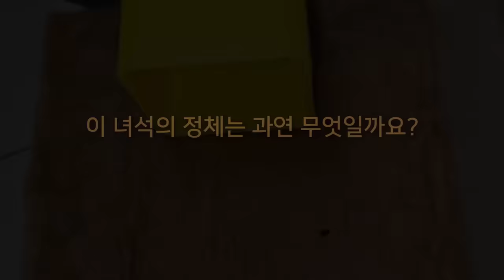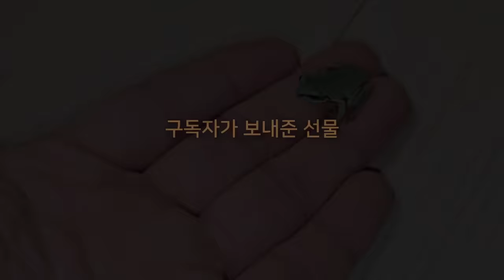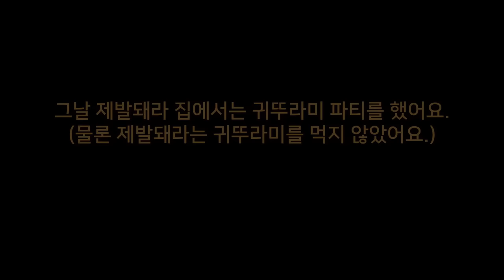엄청나게 커진다는 아기 개구리를 키워보자! 화이트 트리 프록 키우기!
안녕하세요~ 오늘은 새로운 친구를 소개해드릴게요.
바로 호주개구리라고 불리는 화이트트리프록입니다.
화이트트리프록은 녹색보다는 청색에 가까운 경우가 많아서
우리나라에서는 진로개구리라고도 불려요.
더군다나 온순한 성격이라 애완 개구리로 인기도 많습니다.

성체가 되면 청개구리 중에서는 몸체가 가장 크다고 하는데
과연 얼마나 큰 개구리가 될까요?

제발돼라와 함께 만나보시죠!